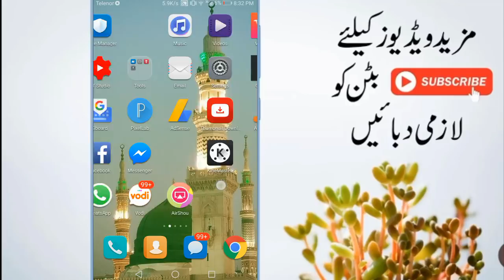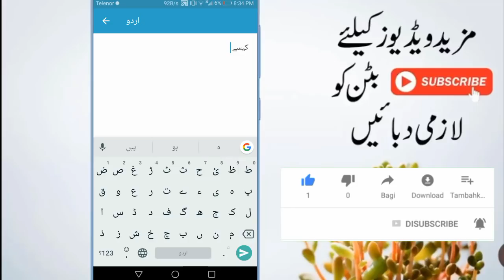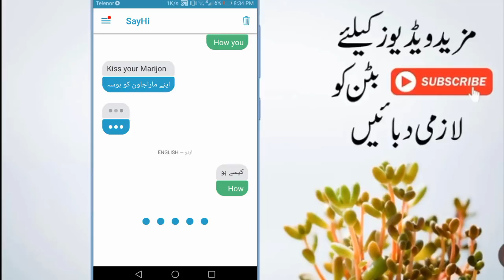Ye App Her Mobile Mea Lazmi Honi Chahiy || Best App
hello friends today we will know about best android app and i hope you will love it.

Owener (Alizaib)